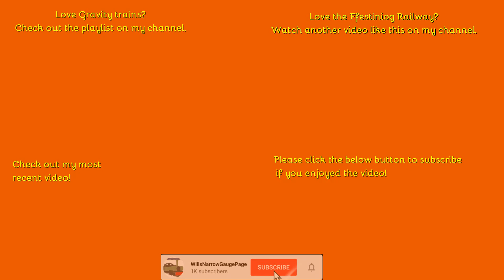Ffestiniog Railway - Bygones Weekend 2024: Gravity down at Rhiw Goch & Dduallt.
Hello,
The slate wagons can only return one way! GRAVITY!
Comment Rules (Last Update: 12th June 2017):
1. Do not swear or be rude in the comments. Any comments that contain this will be removed by me. Equally if I decide there is an aggressive comment towards me or someone else, that will also be removed.
2. Use correct grammar and try to use correct spelling. I want the comments section to be presentable. If there is deliberate misuse of grammar and spelling I will not reply to the comment, More on this below.
3. Try not reply to everyone with their comments in each video, as I will do that but if you can help someone and I do not get there first than please do.
4. I am up for constructive criticism so if you have any for any video than please do leave it in the comments section and let me know and I will do my best to resolve this.
5 - NEW: NO fake comments, and by this I mean bots spamming me. I have had this in the past and it's not fun getting excited that you have a new viewer when it's actually just a bot. Any comments that contain this will be removed by me & flagged to YouTube for spam.
6 - No previous comments, and by this I mean copied & pasted comments that have been previously posted before and I have replied (If I have not replied at the time of post then fair enough, I will reply on the latest). There is no need for the same one comment, but on two videos to be posted twice. Not only does it waste my time answering it again but it waists yours too!
7 - No links to be posted in my comments due to safety reasons. If you want to show me a channel use that one if its yours or quote the name, not the link! Any comments that contain this will be removed by me.